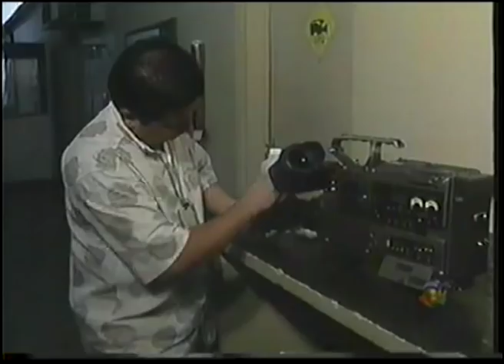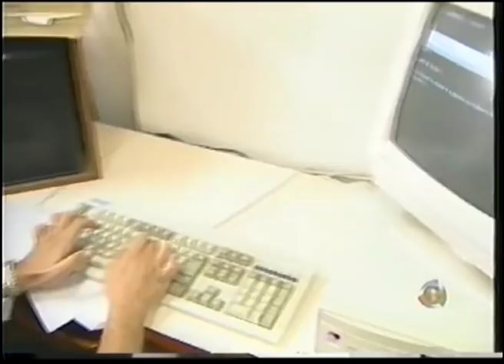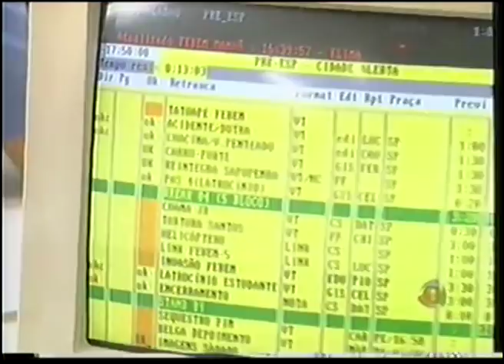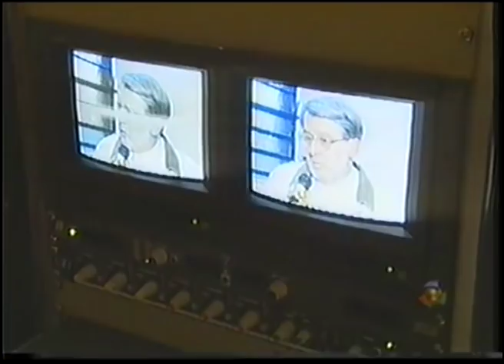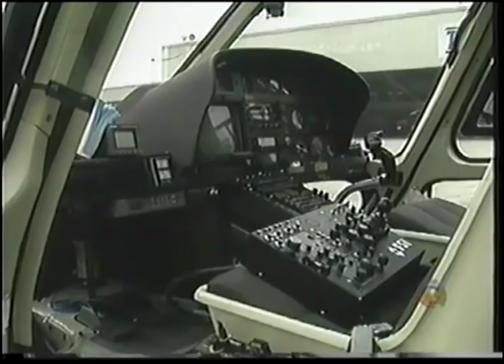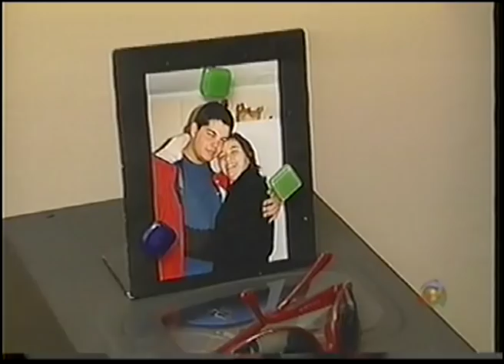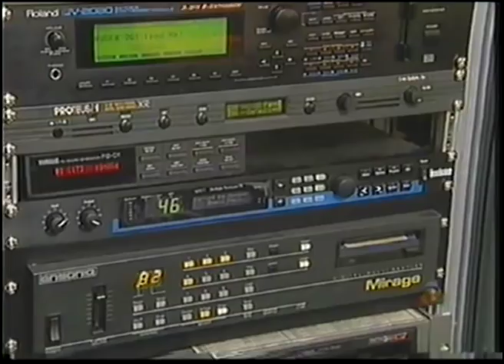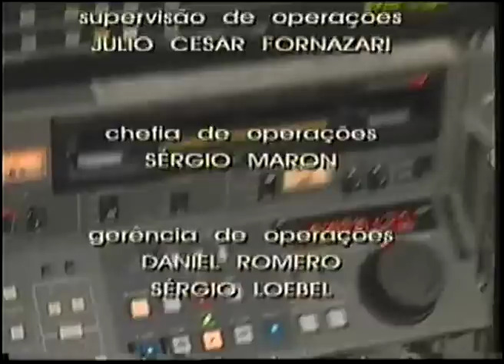Bastidores do Cidade Alerta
O documentário feito para o Repórter Record mostra os bastidores da equipe de jornalismo, do programa Cidade Alerta, no início dos anos 2000. Reportagens: Goulart de Andrade e Ulisses Rocha.